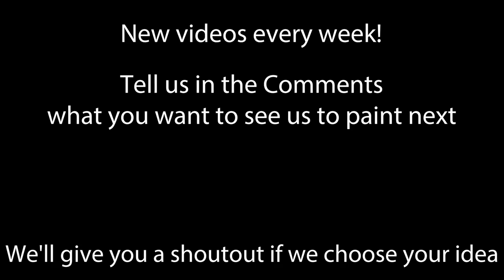Jen VS Deep Fried WORM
Jen and Kennedy fight their fears when they find bugs in unexpected places

COMMENT NEW PAINT IDEAS YOU WANT TO SEE :)

If you like what we do and want to see more exclusive content, sign up to TeamJBP.com

Jen Seidel - @jenseidelartist

Brandon - @brandonwalsh

Cory - @corywolberg

Nick - @nickzhurav

Kennedy - @kennedyclairewalsh